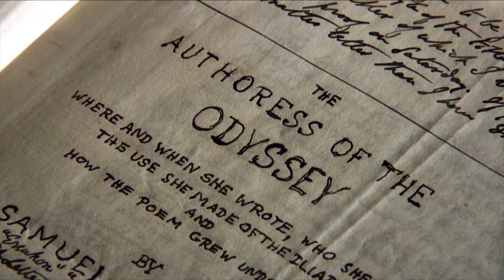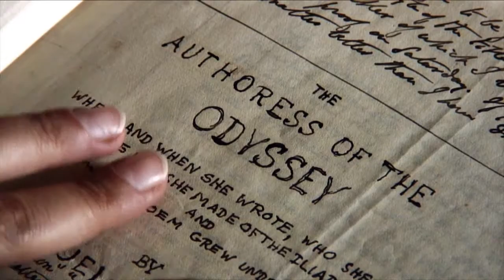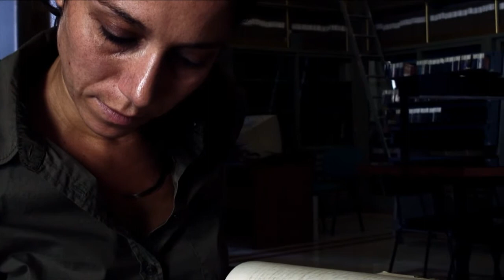teaser - Nausica and the Odyssey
Nausica and the Odyssey

The journey of Samuel Butler to discover The Authoress of the Odyssey

Directed by
Peppino Sciortino

Cast
Actress: Simona Malato
Crew
Camera Operator: Rosario Riginella
Camera Operator: Lucio Marcucci